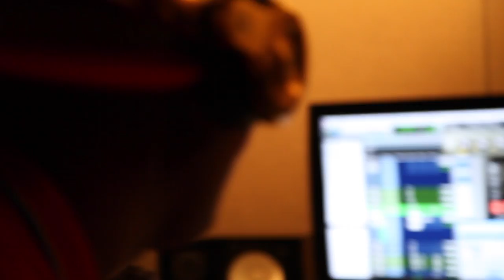We Dem Boyz "Global Remix"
We Dem Boyz "Spanish Remix"

WIZ KHALIFA WE DEM BOYZ (ORIGINAL SONG)